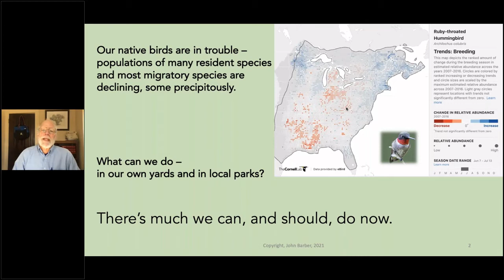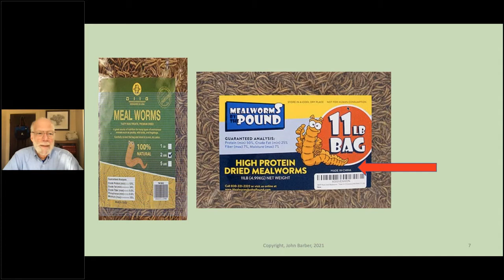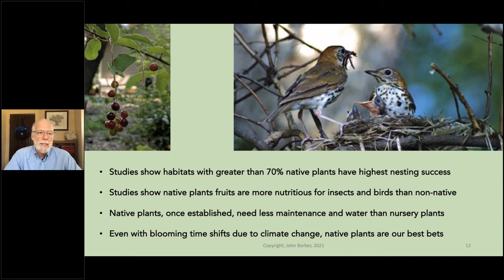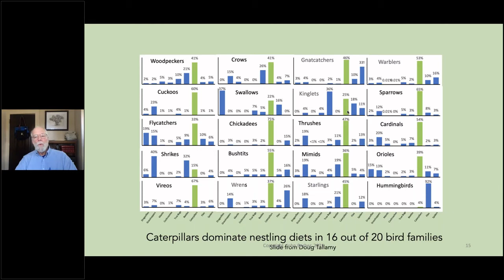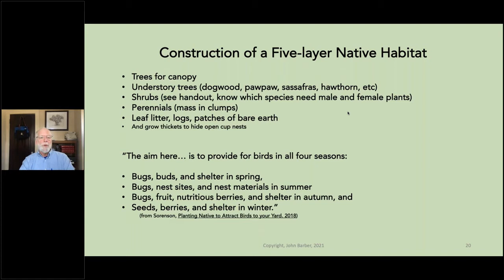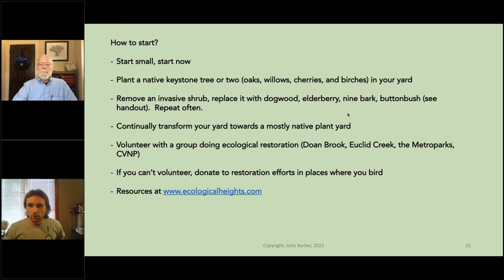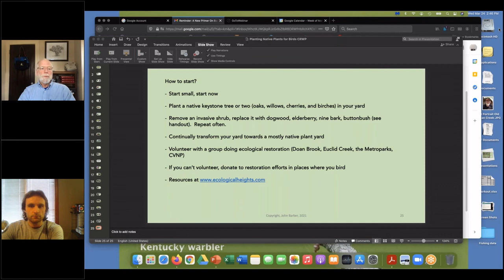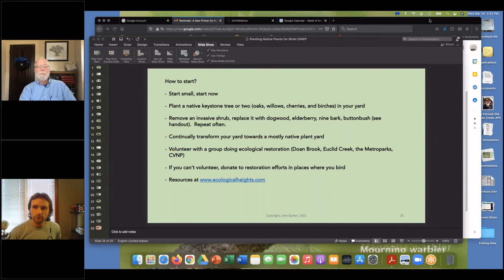Backyard Bird Feeding | CRWP Speaker Series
CRWP hosted a free live virtual talk with John Barber to discuss how to design your yard to support native nesting and migratory bird species. He will share how to turn yards of any size into truly bird-friendly habitats!